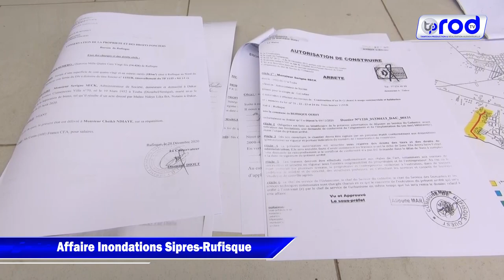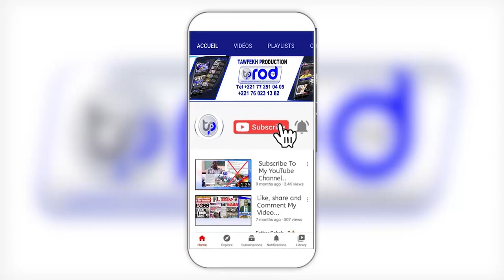Affaire Inondations Sipres Rufisque ITV Elhadji Magatte Leyti Ndiaye Responsable des travaux à C3s